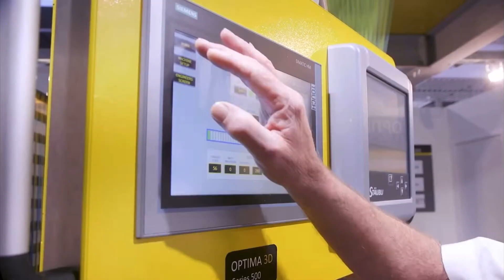Dongjie Textile Machinery Parts